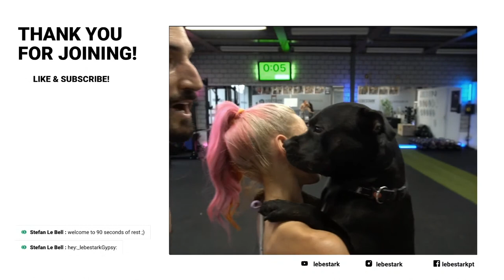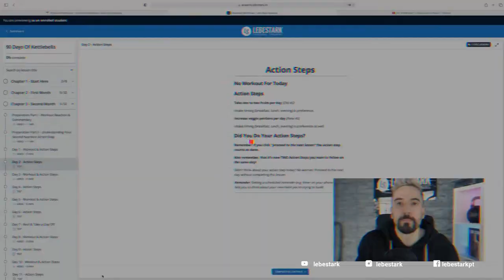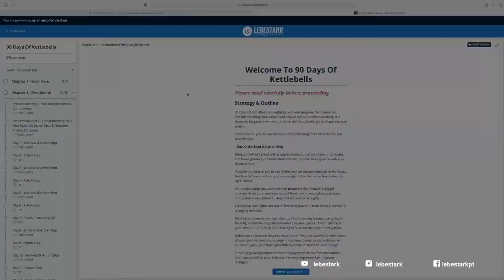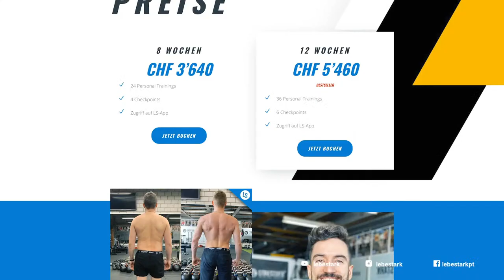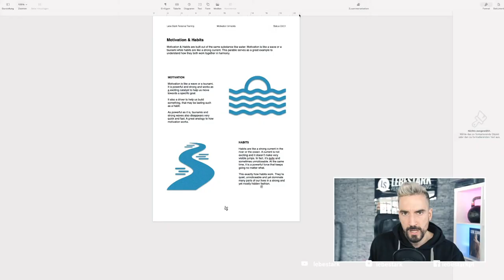🔴 Kettlebell Workout #147 - Double Kettlebells High Intensity Training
WARM UP
6 Minutes Mobility & Dynamic Warm Up

EXERCISES
1- Kettlebell Clean
2- Kettlebell Renegades
3- Kettlebell Long Cycle
X- Finisher: 4 EMOM Sets Of 10x Hardstyle Swings

PROTOCOL
3 exercises for 2 minutes each
All exercises are done unbroken and equal 1 round
60 seconds break after every round
4 rounds

WEIGHTS
Beginners: 16 kg (F) - 24 kg (M)
Intermediate: 24 kg (F) - 32 kg (M)

TIME STAMP
00:00 Exercises & Workout Protocol
05:50 Warm Up
13:23 Workout
47:00 90 Days Of Kettlebells